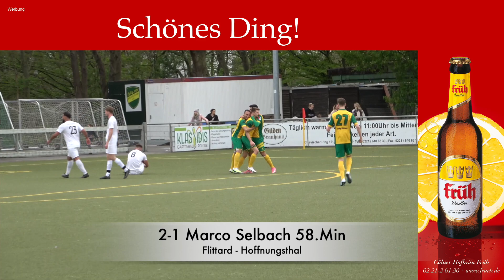SpVg Flittard vs TV Hoffnungsthal| Pass Schuss Tor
SpVg Flittard vs TV Hoffnungsthal I Pass Schuss Tor

Nach den ganzen Trainergeschichten diese Woche in der Bezirksliga Staffel 1 wurde letzten Sonntag natürlich auch noch Fussball gespielt. Der TV Hoffnungsthal war zu Gast in Flittard und zeigte gegen den Tabellenführer eine starke Leistung.
Hier seht ihr die Highlights. Ein Tor müssen wir leider nachreichen.